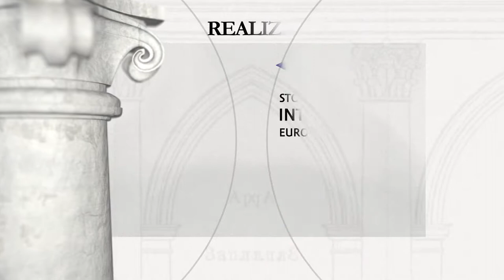Samczyki - pałac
Samczyki - pałac (obwód chmielnicki)

Okres budowy: 1725 rok, koniec ХVIII w.

Fundator: Franciszek Kazimierz Chojecki chorąży kijowski, Piotr Czeczel cześnik bracławski

Klasycystyczny pałac w Samczykach powstał zapewne ok. r. 1800, z inicjatywy Piotra Czeczela, cześnika bracławskiego. Autorem projektu był, być może, Jakub Kubicki. Pałac stanowił tylko część większego zespołu rezydencjonalnego, w skład którego wchodziło założenie ogrodowe zaprojektowane przez słynnego ogrodnika - planistę, szkockiego pochodzenia Dionizego Miklera (Denisa McClair’a), którego pomnik stanął przed kilku laty w Samczykach. Na terenie założenia znajduje się również tzw. stary pałac być może wzniesiony przez Franciszka Kazimierza Chojeckiego, chorążego kijowskiego, pełniący po wybudowaniu nowej rezydencji funkcję pałacowej oficyny. Na terenie parku przetrwał jeden z pawilonów ogrodowych, tzw. domek chiński. W pałacu zachował się pierwotny wystrój oraz część wyposażenia. Obecnie mieści się w nim muzeum krajoznawcze, w oficynie zaś przychodnia lekarska oraz mieszkania prywatne.